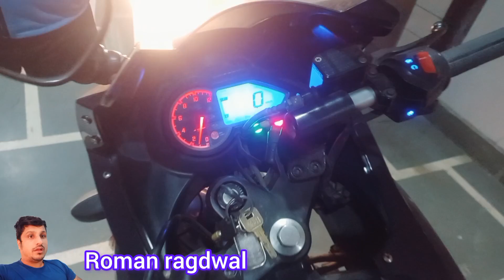delhi mai mousam bhut thanda hai | daily lifestyle vlog | roman ragdwal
daily vlog
vlog
trending
trend
viral
roman ragdwal